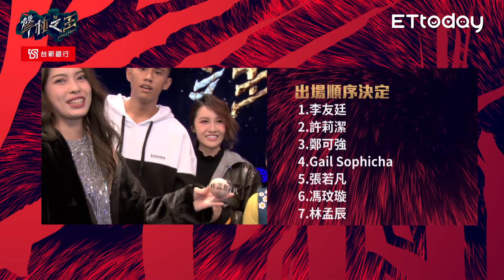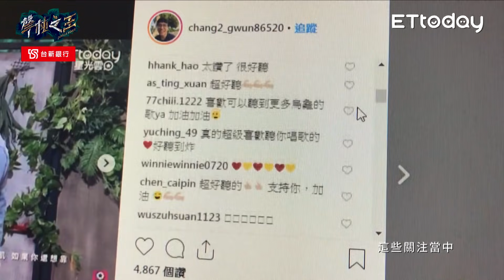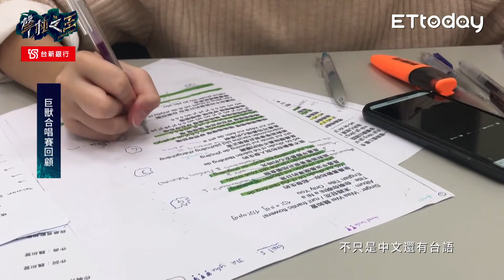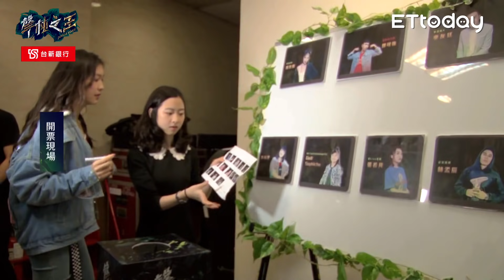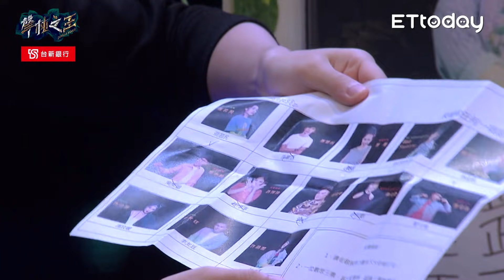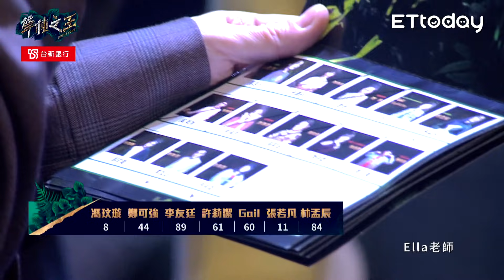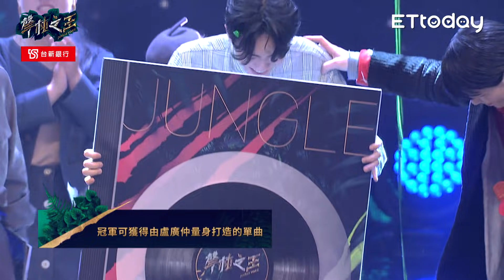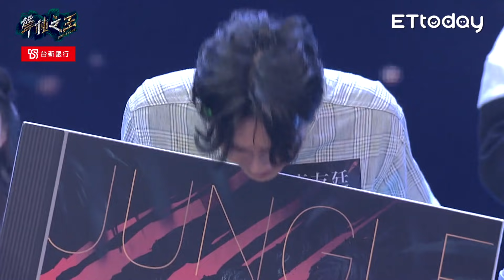【聲林之王】EP15完整版 最終戰役誰能勝出？ 七大猛獸誰會奪下聲林寶座 ｜林宥嘉 蕭敬騰 Ella 小宇 信 jungle voice เสียงป่า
聲林之王 播出資訊：每週五21:00，於播吧、ETtoday新聞雲主站＆APP首播。每週五23:00、週六12:00、22:00 重播
首席導師：林宥嘉 蕭敬騰
飛行導師：Ella  信 小宇
聲林大使：Lulu